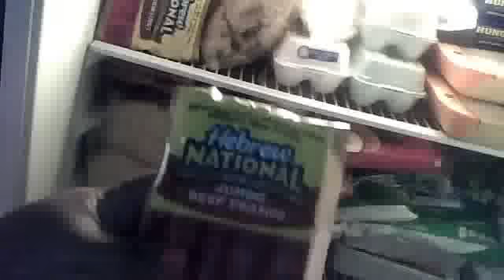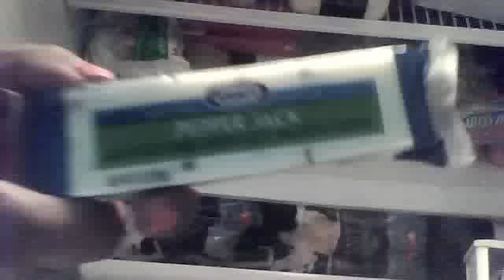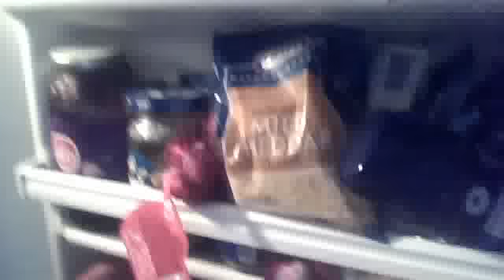YOUTUBE CUT ME OFF.... SO U WANT TO SEE INSIDE MY STOCKPILED FRIDGE...LOL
bigcouz52's webcam video May 15, 2011 08:11 AM